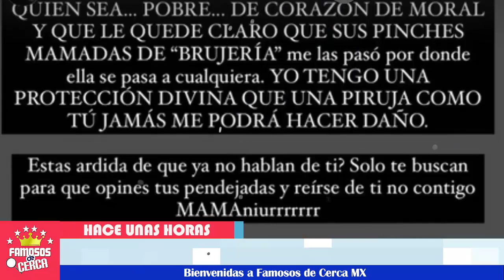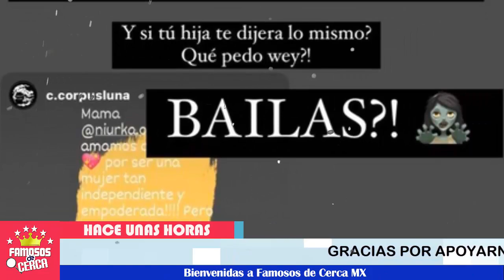⛔📌 ¡ 𝗛𝗔𝗖𝗘 𝗨𝗡𝗢𝗦 𝗠𝗢𝗠𝗘𝗡𝗧𝗢𝗦 ⛔ Niurka Marcos 𝗘𝗡𝗖𝗨𝗘𝗡𝗧𝗥𝗔 𝗟𝗔 𝗛𝗢𝗥𝗠𝗔 𝗗𝗘 𝗦𝗨𝗦 𝗭𝗔𝗣𝗔𝗧𝗢𝗦 Con Frida Sofia ! 😱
LE CALLA LA BOCA Frida Sofia era la unica que podia poner en su lugar a Niurka Marcos. AQUI TE CUENTO TODOS LOS DETALLES.

 BIENVENIDOS!!!